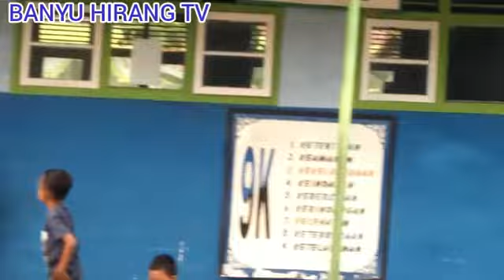Permain Sepak Bola Junior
Main
Muhammad Ridha
Ghazali
kati
Baim Aditya
Omar
Sapuatul  Azkia.

Arr Video M.Abdi Maulana  Banyu Hirang TV

Tambahkan Nyalakan Tombol Loncengnya
Ada Upload Tidak Ketinggalan Video Yang Terbaru